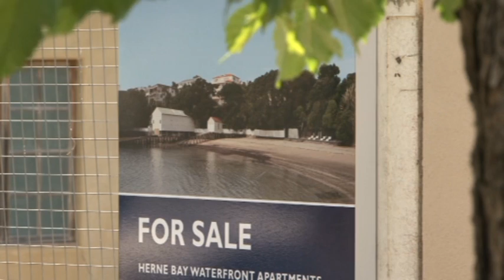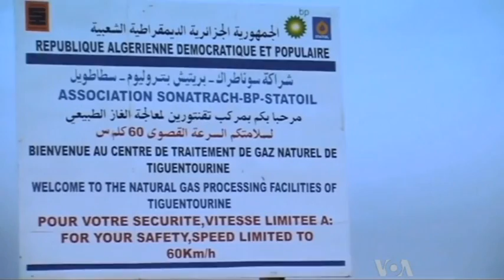Shine TV headlines - 21 Jan, 2013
Cameron Eagle has today's headlines including the return of Bethlehem College's mission group to Kenya; the latest housing affordability survey; and President Obama's private swearing-in ceremony ahead of tomorrow's inauguration.  From the RBG News Centre for Shine TV.

Catch our hourly bulletins every weeknight from 6:30-9:30pm, on Sky 111 or Freeview 25.